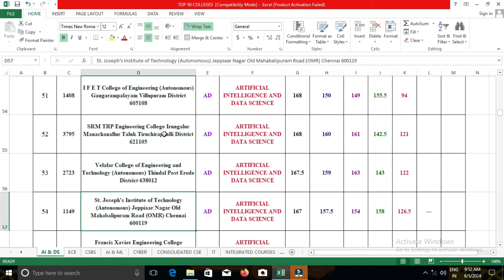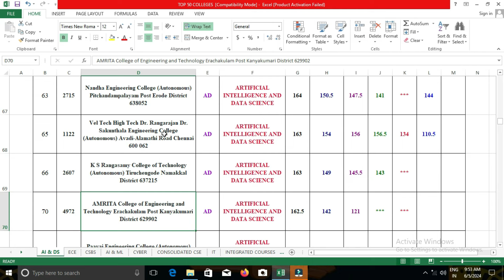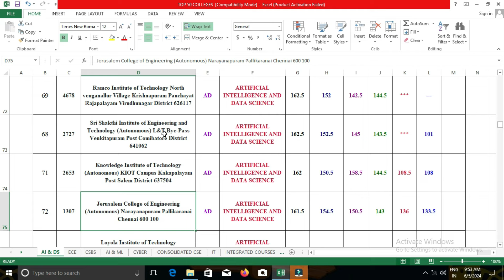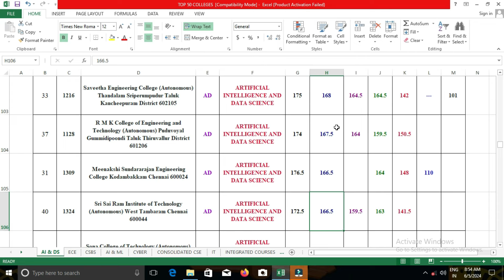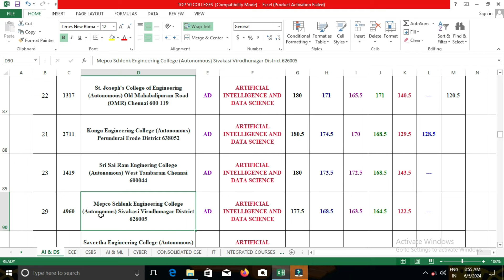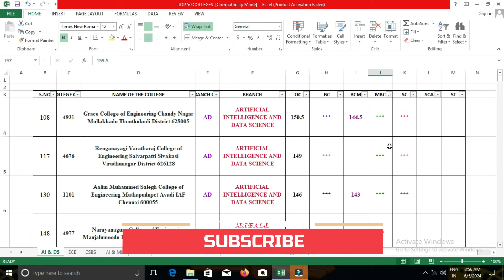160 -170 CUTOFF | AI & DS | கடந்த வருடம் எந்தெந்த கல்லூரிகளில் இடம் கிடைத்தது | TNEA 2024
OUR SERVICES:
 APPLICATION FILLING
 CHOICE FILLING
 PERSONAL COUNSELLING
 A TO Z HIGHER EDUCATION GUIDANCE
We can able to give an expert guidance on the following domains:
 Medical Courses
 Paramedical Courses
 Dental Courses
 Veterinary Science Courses
 Engineering Courses
 Architecture Courses
 Polytechnic Courses
 Arts Courses
 Science Courses
 Education Courses
 Law Courses
 Design Courses
 Fishery Courses
 Maritime Courses
 Commerce Courses
 Aviation Courses
 Catering Courses
 Hospitality Courses
 ITI Courses
 Defence Courses